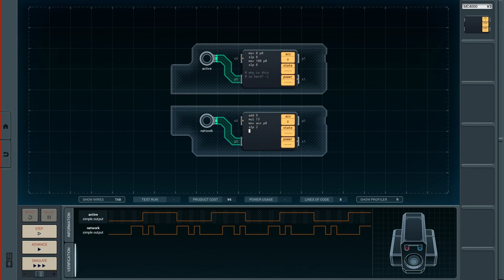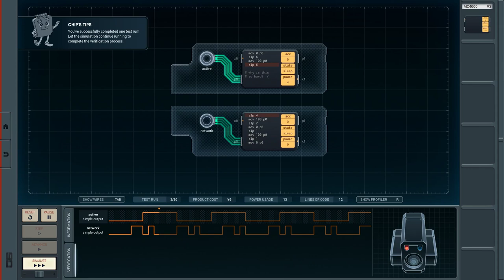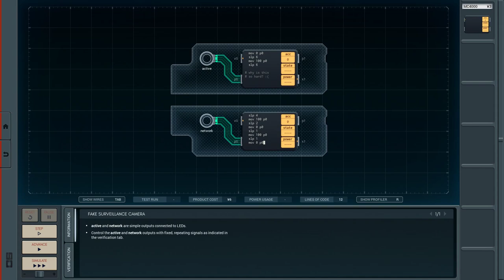Shenzhen I/O [1] Fake Surveillance Camera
Easy enough once I actually realized what the commands meant (and that the network "input" was actually an output. I thought you were just supposed to use that noise and some arbitrary output. I should have read the spec more, I guess.